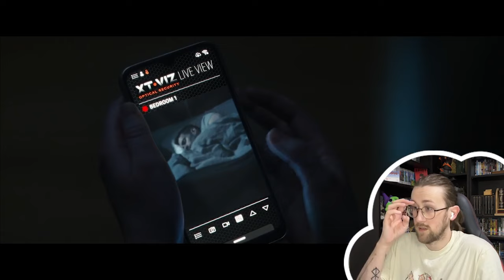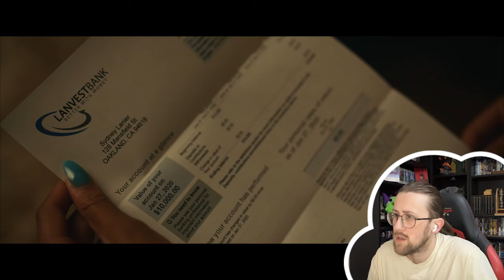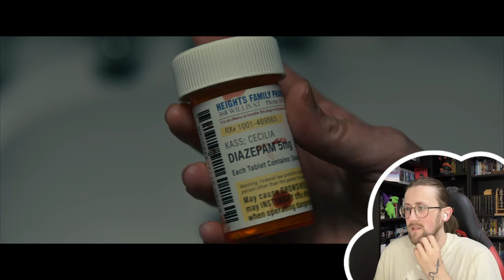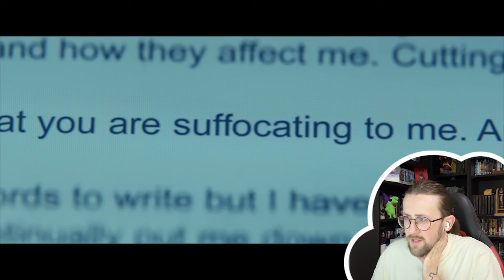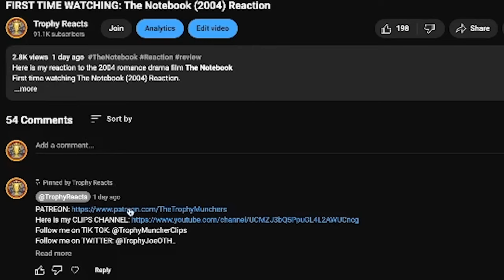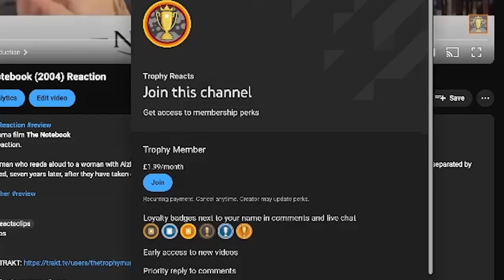FIRST TIME WATCHING: The Invisible Man (2020) Reaction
Here is my reaction to the 2020 horror film *The Invisible Man*

When Cecilia's abusive ex takes his own life and leaves her his fortune, she suspects his death was a hoax. As a series of coincidences turn lethal, Cecilia works to prove that she is being hunted by someone nobody can see.

Video Chapters:
Introduction: 00:00
Reaction: 01:06
Review: 40:19